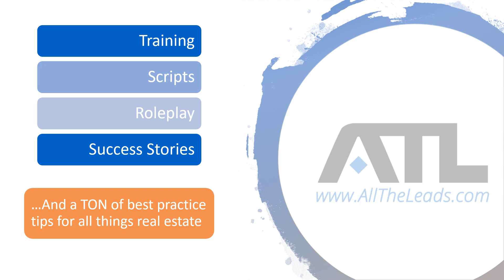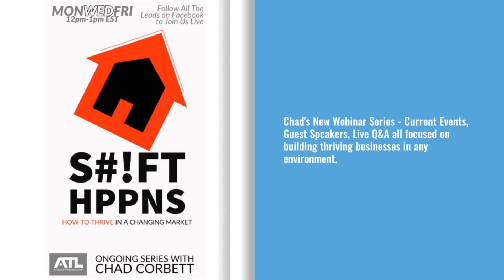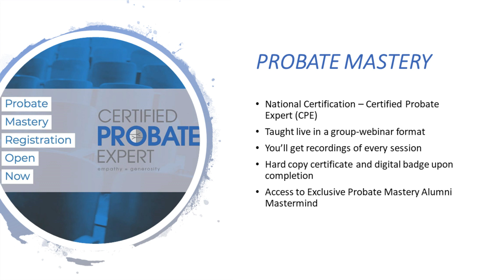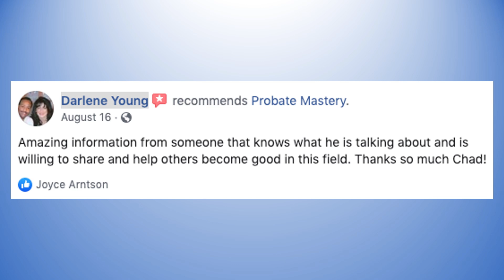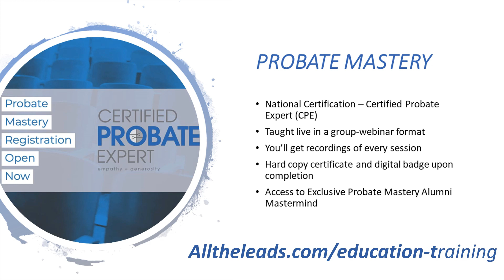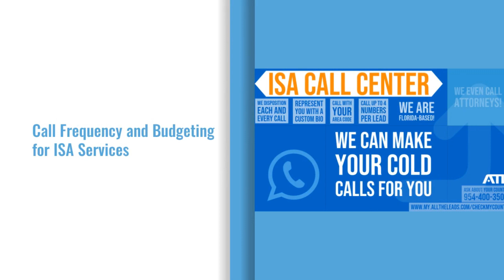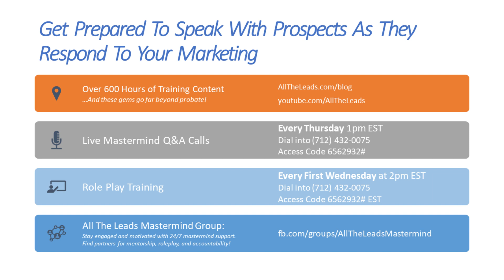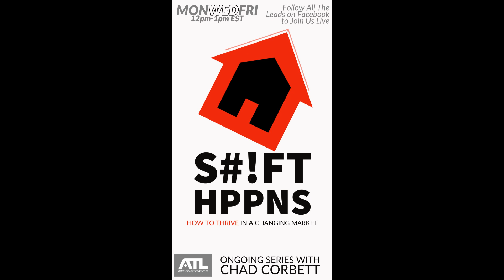Probate Mastermind #271 - Probate Real Estate Leads, Deals, and Marketing Tips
Get the full call recap with clickable timestamps, additional resources, and audio download by visiting

These calls are formatted as an interactive podcast and are held live every Thursday at 1pm EST. View the calendar and call-in info by visiting

Today's Topics:
New Webinar: SHIFT HAPPENS - How To Thrive In A Changing Market (0:15)

New Podcasts with Jim Sullivan (3:27)

Voice Logic and ISA Strategy (10:53)

Mail Frequency for Historical Leads (14:05)

Call Frequency and Budgeting for ISA Services (15:18)

Working From Home and Prospecting (20:18)

Becoming the Voice of Certainty - Cut the Small Talk and Keep It Positive (23:45)

Shortening The Path To Closing (28:10)

Primary vs. Ancillary Probate (31:53)

Building A Team (34:37)

Probate Attorneys vs. Estate Planning Attorneys (38:46)

Domain Names And Branding Your Marketing (40:55)

Why You Should Mail Old Leads AGAIN (43:02)

Personal Representatives vs. Fiduciaries (47:15)

Success Story: Why The ATL Approach Works So Well (49:00)

Micro Case Study: Colette Shares What She Is Doing to Scale Her Business (52:20)

Reading List: New Suggestions (57:30)

How To Network With Attorneys During Social Distancing (58:40)

New Historical Letter Template (1:03:55)

Tools For Branding, Social Posts, and Video for Real Estate (1:06:27)